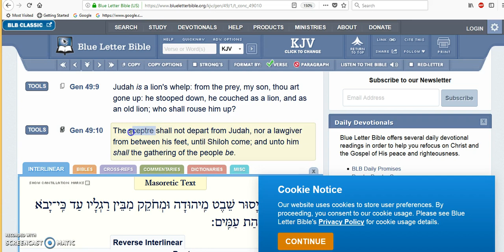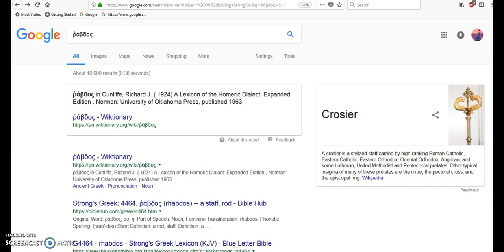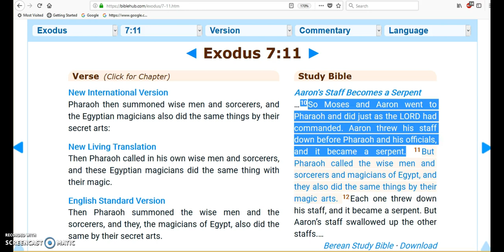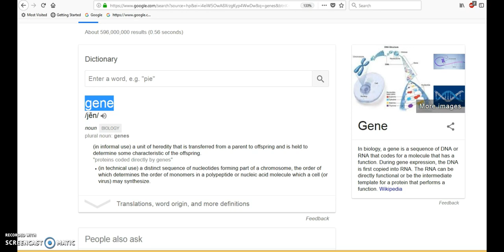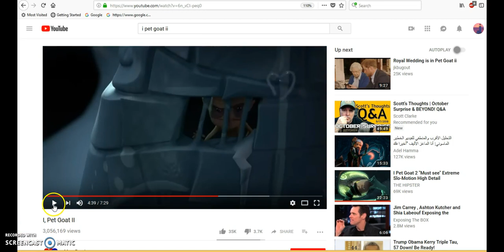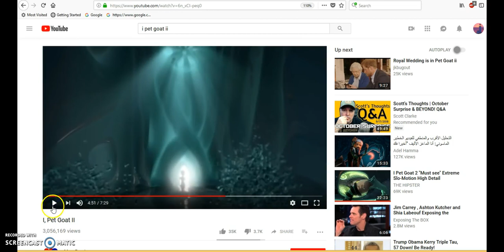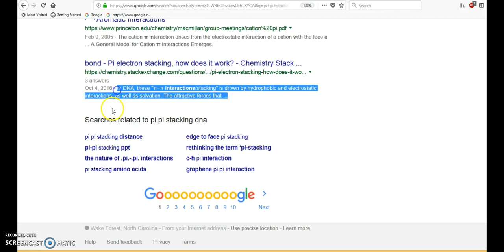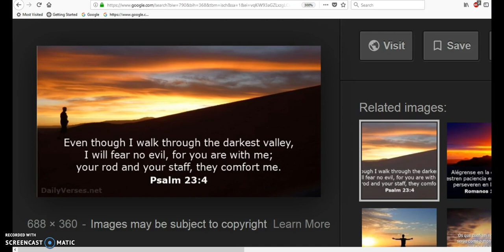117 Code... What is a Sceptre? ....Who's a Serpent NOW???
There is purposely no sound in the beginning of this video.

Also, the sound quality is not good with the movie clips, either. But the images are what is more important. For better audio, you can watch the movie clips from the original videos linked below.

The books are being unsealed. This is just one more revelation to add to the list.

I began to understand what the scepter/staff represents some time ago. But, I was just recently reminded of it, when I mentioned the Shiloh prophecy in my last video.

Next, I'll try to explain what the Sword is.